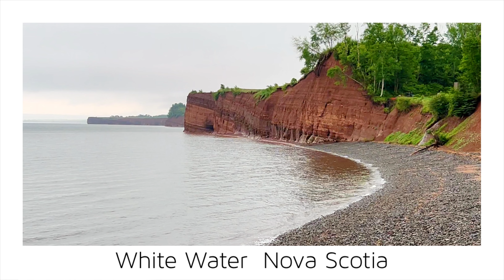【Nova Scotia 2023】🇨🇦 1 Minute -White Water-